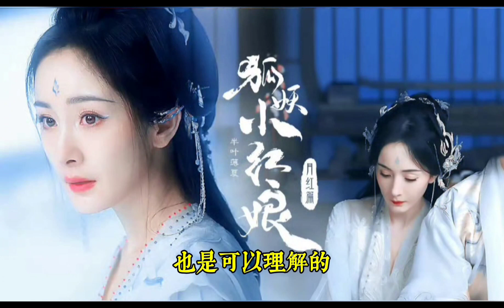《狐妖》龔俊再搶楊冪風頭？資方這次都不敢把寶壓在楊冪身上啊笑死！ 說不定就是龔俊在扛劇了！龔俊